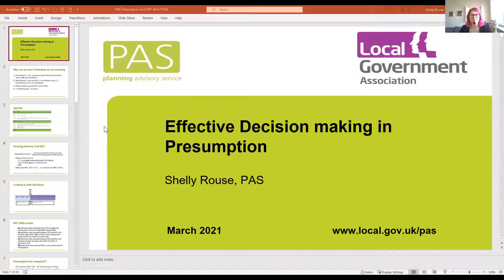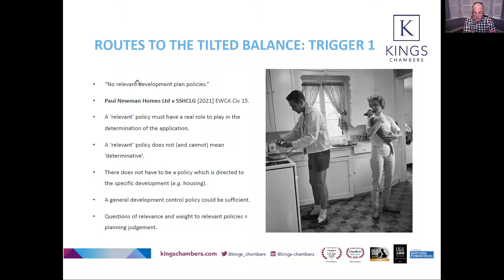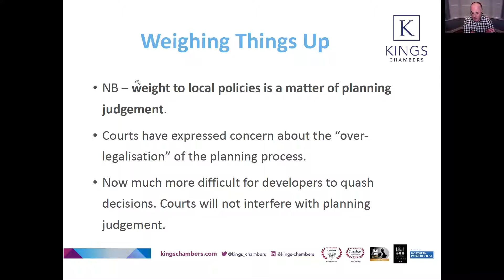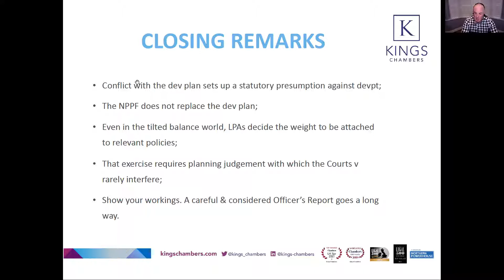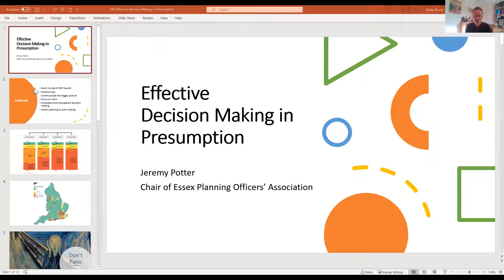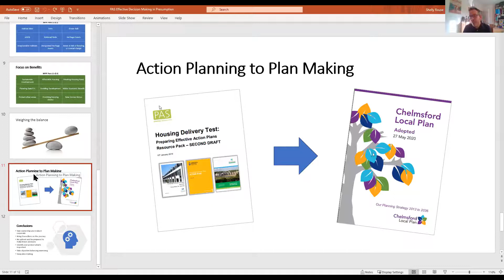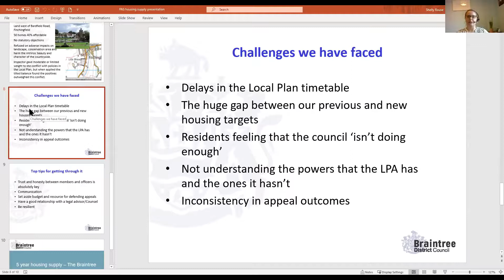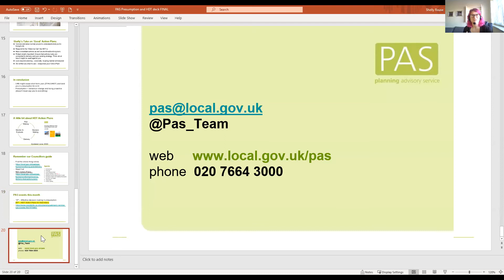Effective decision making when in Presumption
Watch our video for top tips on how to keep making effective decisions and plan making when the presumption in favour of sustainable development is applied